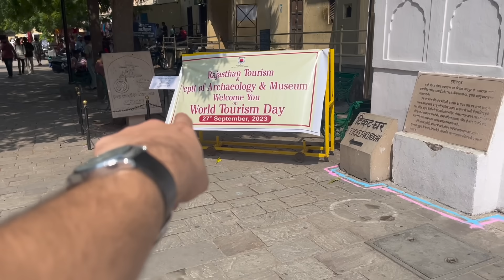Mummy Ke Liye Jaipuri Saree Li😍| Shopping in jaipur❤️